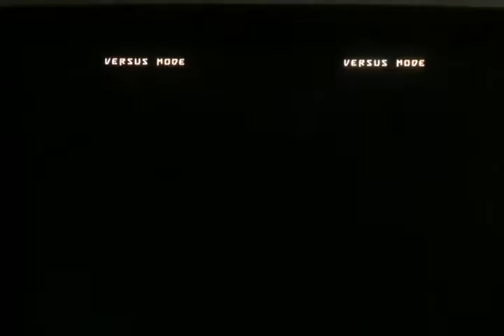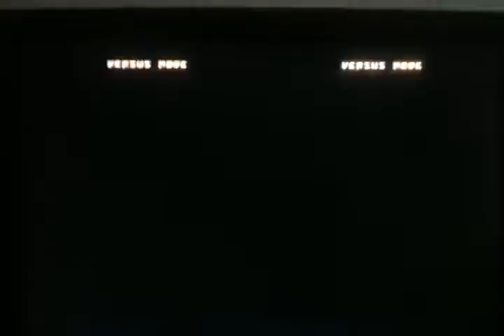Guilty Gear Revelator Casuals W/ ZaziTheBeast 73